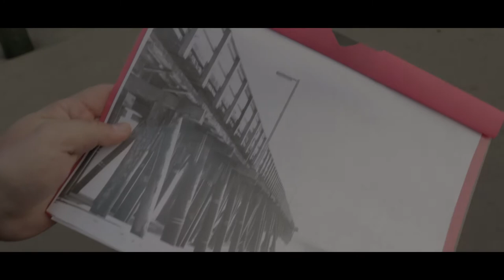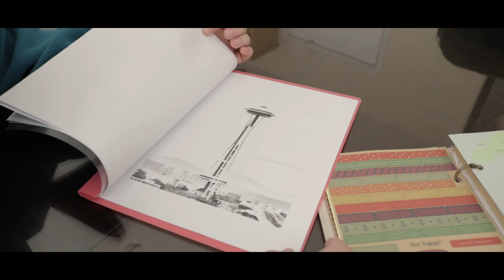Frame By Frame (Short Film)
Inspiration is all around us. For Lucas, a photographer looking for inspiration, meets a girl named Victoria, who is an artist who wants to change somebody's life with her art. This, is their story.

Written, directed, edited by: ME, ME, ME ! | @damnraymond

Cast:
Lucas Owen: Rudy Martinez | @_RudyM
Victoria Ennis: Tue Nguyen | @twaydabae
Chris (Lucas' friend): Mark Espiritu | @bam_espiritu